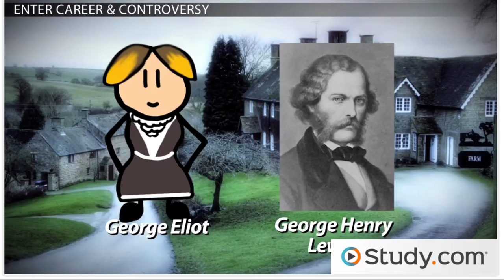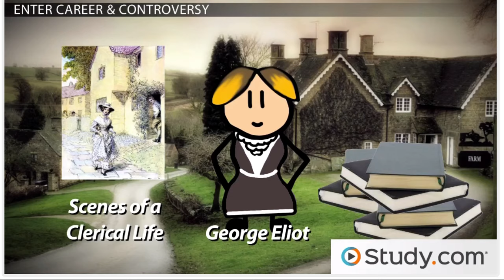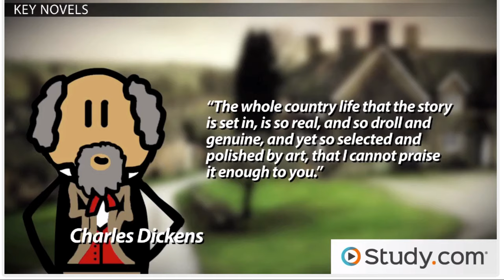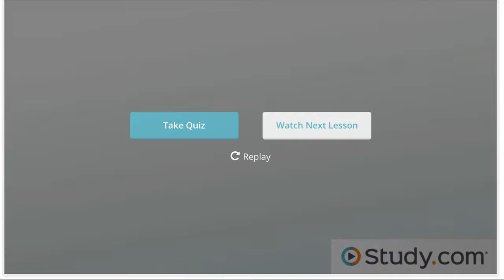9th English S1 C5 L3 Introduction to George Eliot: Life and Major Works